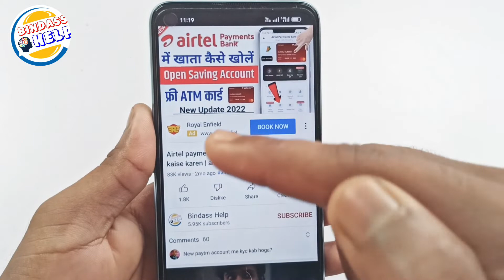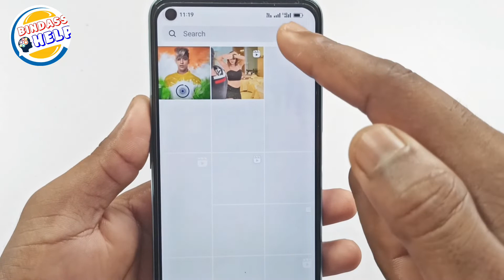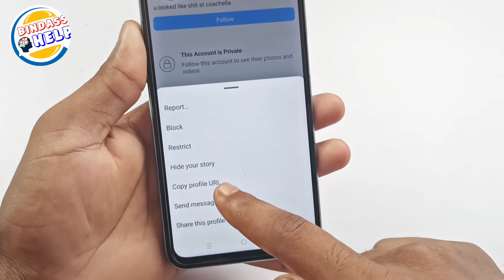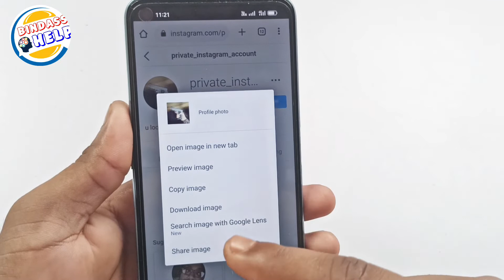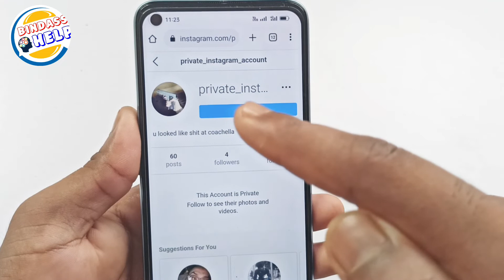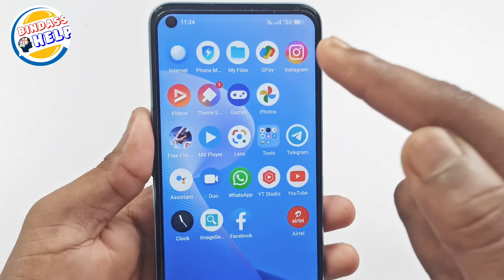instagram private account kaise dekhe 2022|how to see instagram private account post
Is video me hamne apko sikhaya hai ki
 Instagram par kisi private account ki photos videos reels or post kaise dekhe or usko msg kaise kare to agar aapki koi girlfriend hai ya fir apki koi friend he jiski ki instagram par id hai or usne apni id ko private kiya hai or ap uski photos or reels dekhna chahte ho or ab apko smjh nhi aa raha hai ki me is private account ki photos reels kaise dekhu to ye video sirf aapke liye hai is video me hamne apko step by step sikhaya hai ki kisi bhi private account ki post kaise dekhe

You're questions:-